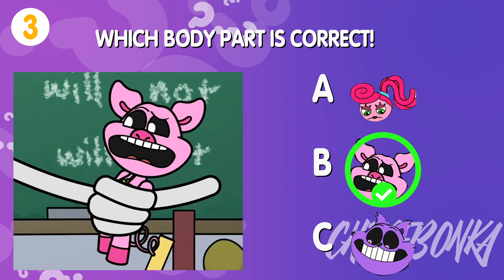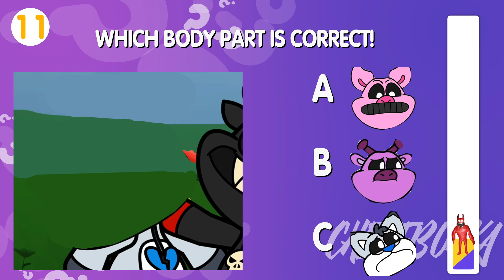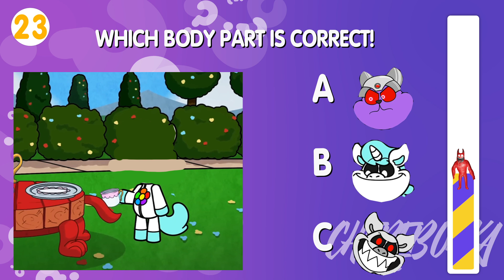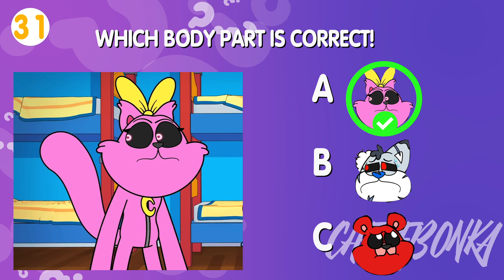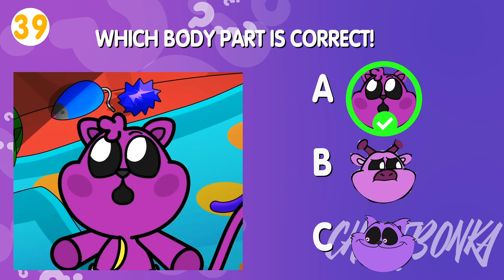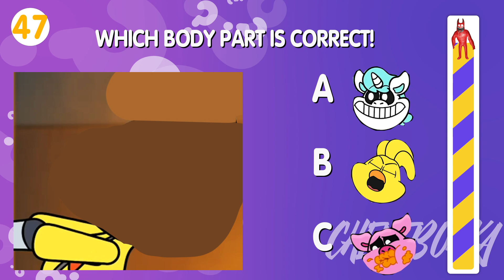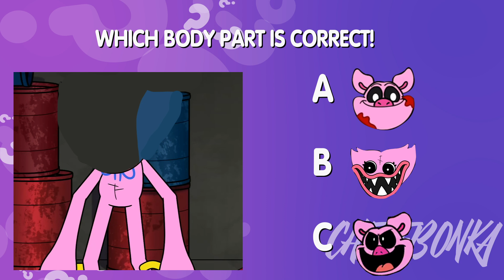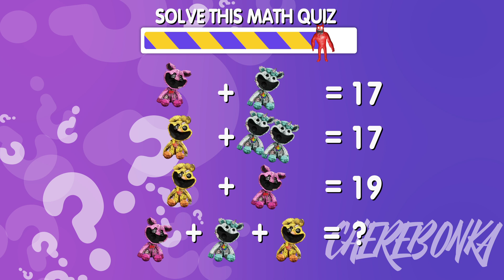🔊 Guess The MONSTER'S VOICE! | GARTEN OF BANBAN 7 | Flumbo, Jumbo Josh, Bittergiggle, Citizens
Put your emoji skills to the test and guess the monster from Garten of Banban 7 and Poppy Playtime Chapter 3 in this fun guessing game! Can you guess the character just by their emoji and voice? Let's find out in this video from games!

Can you guess the monster by emoji and voice in Garten of banBan and Poppy Playtime Chapter 3? Test your knowledge and see if you can identify the charapters in this fun guessing game!